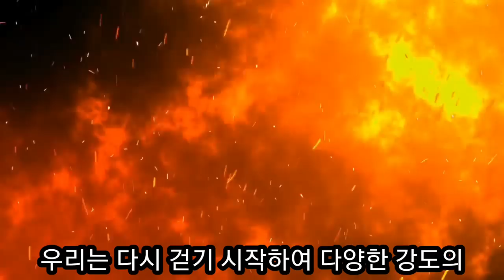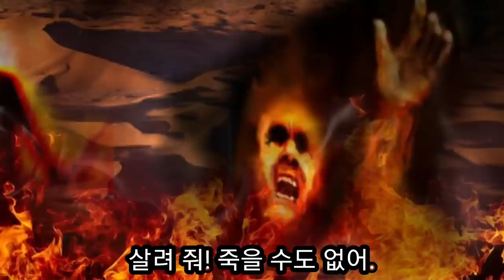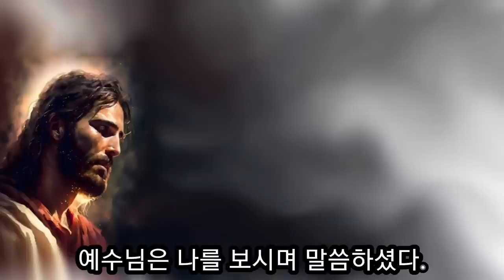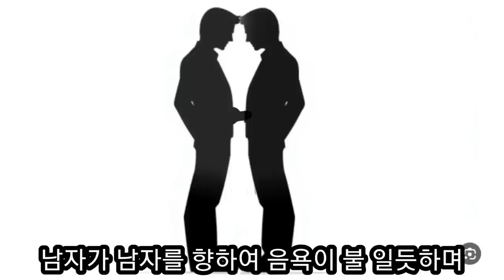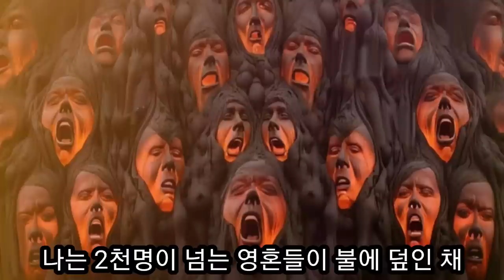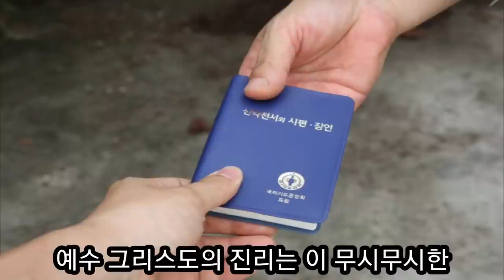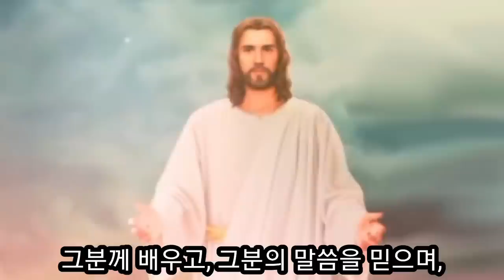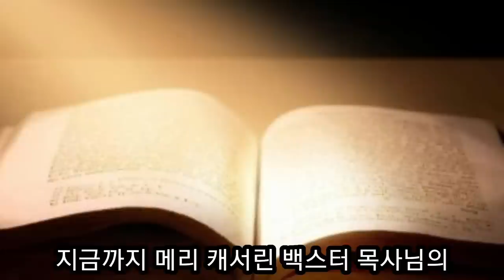(지옥간증)동성애자가 들어간 처참한 지옥 (메리 캐서린 백스터목사 )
화염이 뼈들을 태울 때 "살려줘! 죽을수도 없어. 어째서 이런곳이 있다는 경고를 나는 듣지 못했지? 영원한 저주의 장소가 있다는 이야기을 왜 나는 듣지 못한거야?"
여러분! 우리의 부모 형제와 자녀에게 처참한 지옥이  있다는 것을 전해야 합니다.
어떤 사람들은 지옥간증 그만 하라고 하지만 지옥에 들어가기 전에 이 땅에 살 때 우리는 집요하게 말해서 지옥의 실태를 알고 그들이 회개하고 천국길 걸어가게 해야 합니다.
여러분! 먼저 내 자신이 천국 길 가는지 점검하고 나로인하여 구원받은 자들이 많도록 진리를 외칩시다. 그리고 천국에서 만나뵙길 간절히 기도합니다.